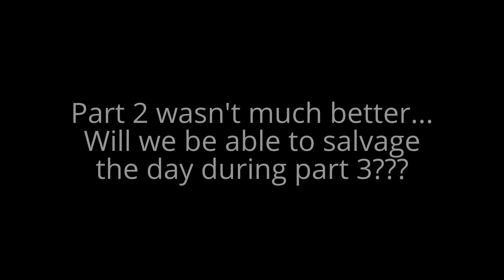Crane Games #66 - CLAW WEEK #3 - Better than the 1st part from Monday...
My eBay items for sale:

- prices lowered!
PM me if you want to trade!